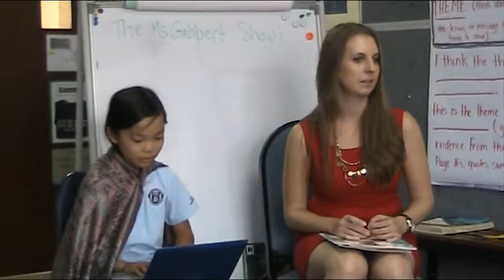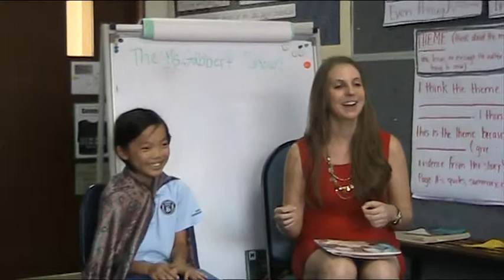Hina's Book Character Interview